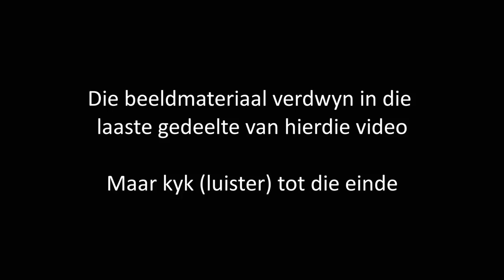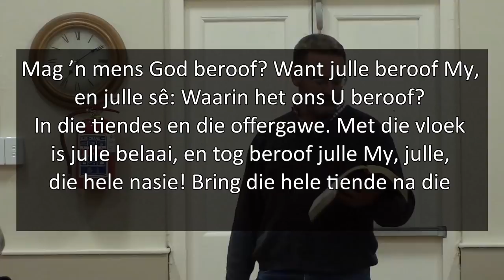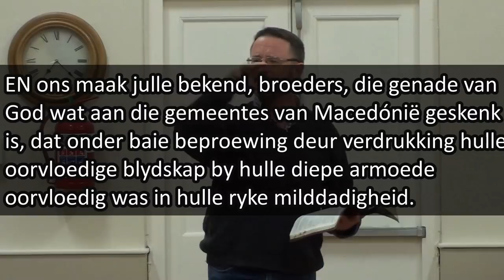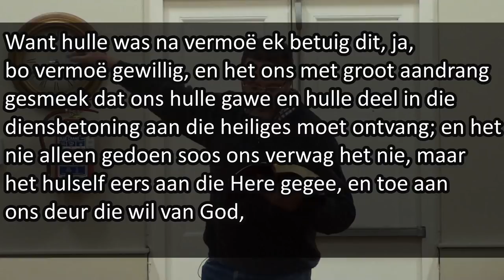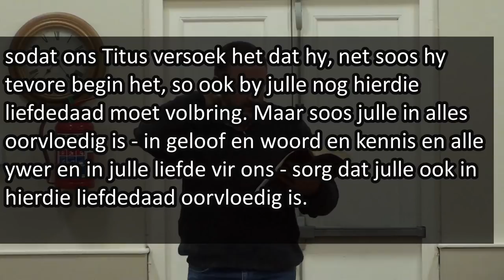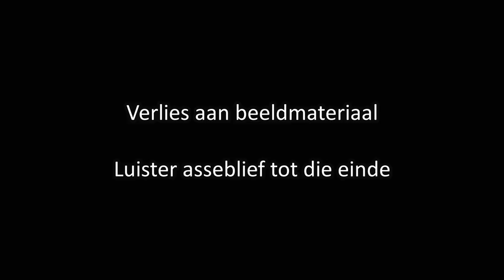43 Vita Dei Woordskool: Moet ek tiendes gee?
Mal 3:10 en 2Kor 8
'n Ander kyk na die onderwerp